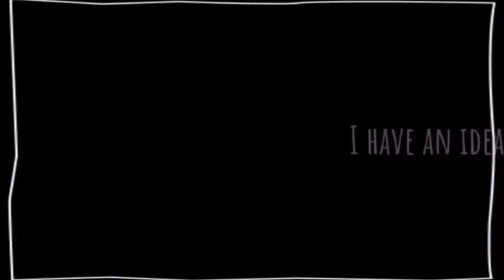no mercy meme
Hi this took along time to make so I hope this gets a lot of views

apps used:

cute cut

cap cut

second channel

song cover channel

discored server

I'm on Instagram as sleepy._chan. Install the app to follow my photos and videos.